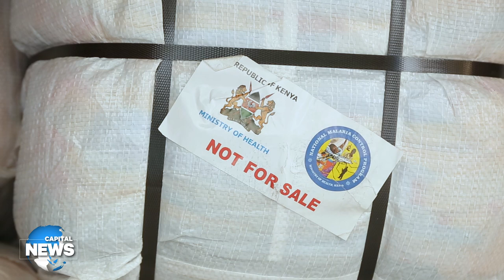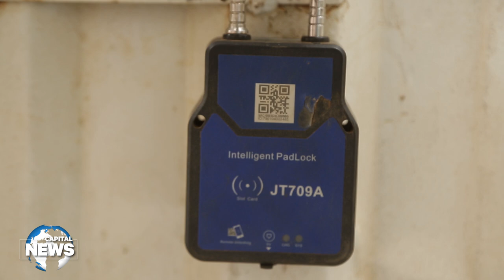Kemsa Distributes Mosquito Nets in Baringo to Combat Malaria in High-Risk Areas